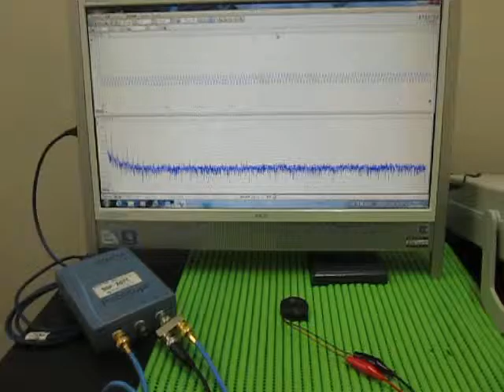超音波実験（音と超音波の組み合わせ） The surface acoustic wave experiment